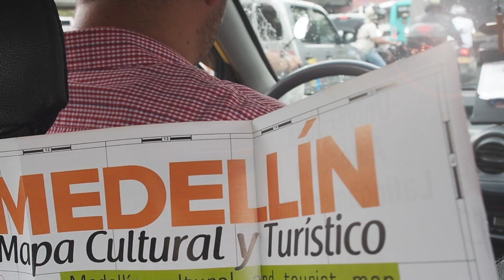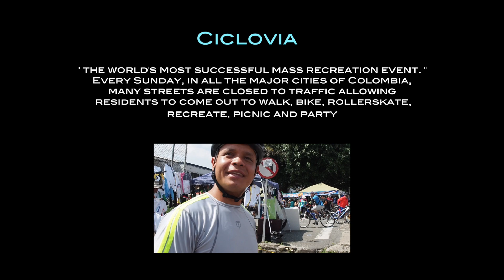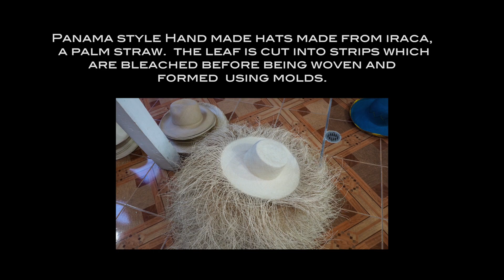Colombia On Bicycles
Medellin to Bogota on bicycles with Redspokes Adventure Touring.